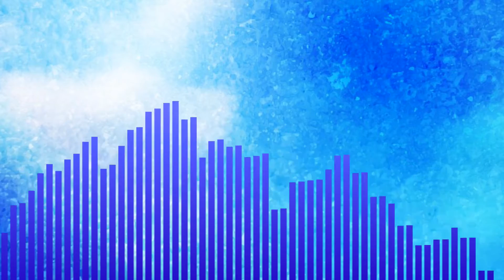Song R11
Soundfonts Used: [SGM-V2.01 Soundfont] [Touhou Soundfont] [OmegaGMGS2 Soundfont]

Headphones are suggested. Enjoy!